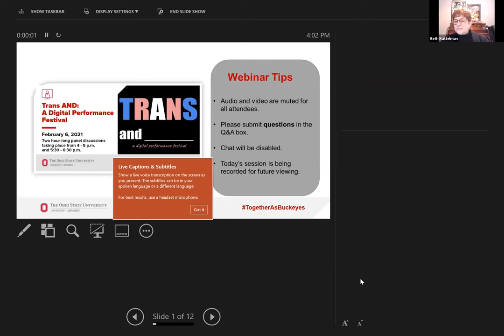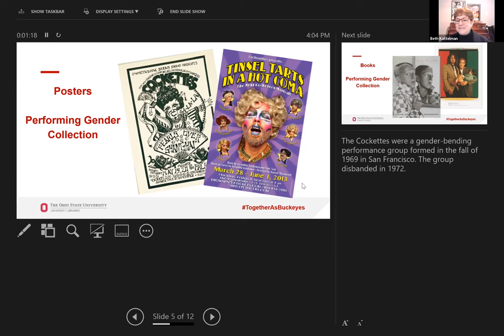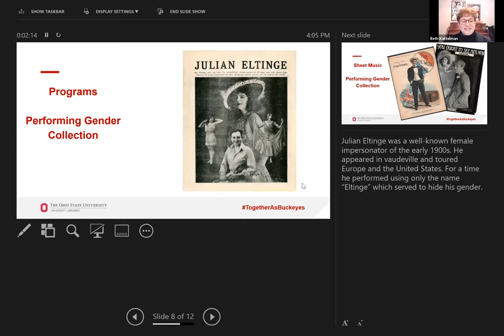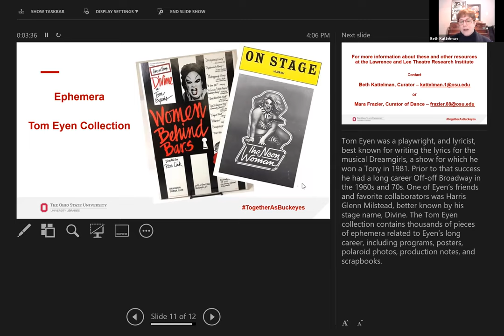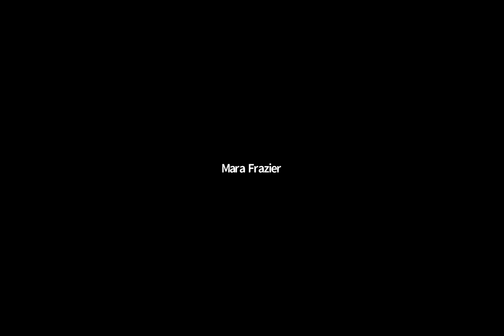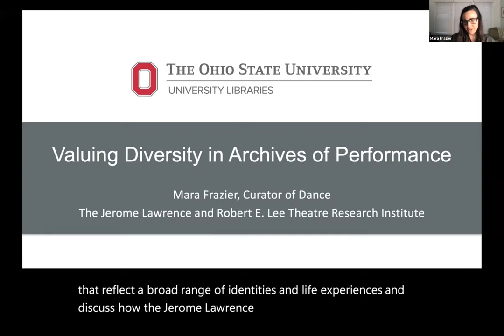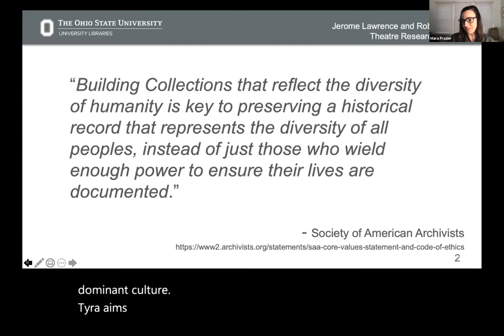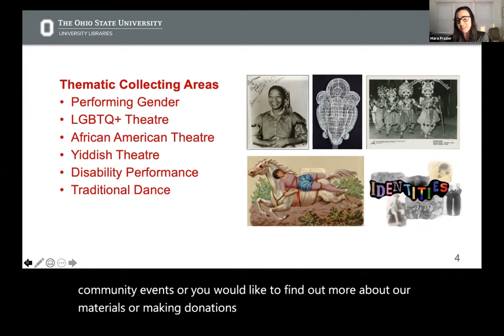Trans AND Digital Performance Festival Day One: Panel Presentations (February 6, 2021)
The Trans AND Digital Performance Festival brings together trans and gender-nonconforming artists from across the country for a weekend of genre-blending, gender-defying acts and dialogues exploring the intersections of art, identity, activism and community. The 2021 festival was a two-day event.

In the first panel, Azure D. Osborne-Lee, Penny Sterling and Siri Gurudev discuss how their work creates space for stories that explore the intersections of trans identity with queerness, racial identity, parenthood, and migration. In the second panel, Dillon Yrugeas and Rebecca Kling discuss the overlap of their work in theatre and performance with their activism to build more equitable and inclusive spaces through performance from the black box theatre to state congressional hearings.

This event was supported in part by the Global Arts + Humanities Discovery Theme.